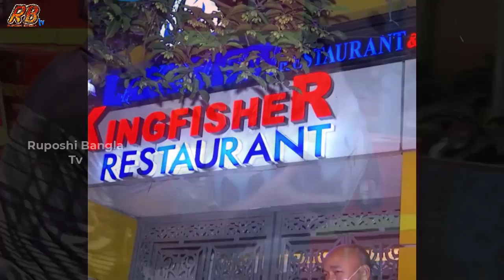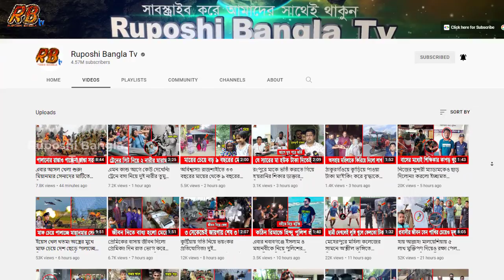কে এই মুক্তার হোসেন? হোটেলের ওয়েটার থেকে শত শত কোটি টাকার মালিক। আমেরিকায় গড়েছে বাড়ি,গাড়ি